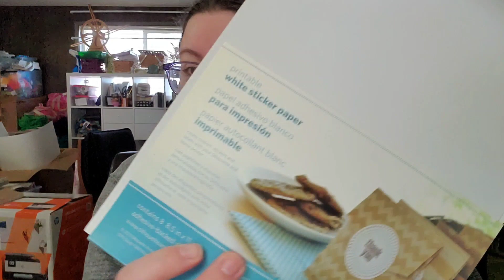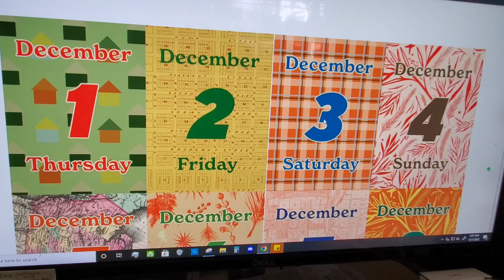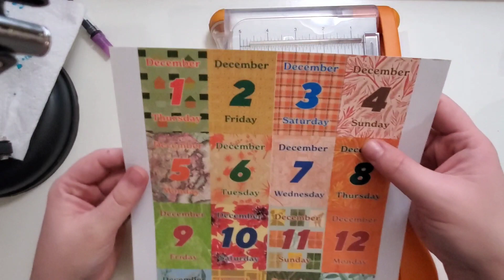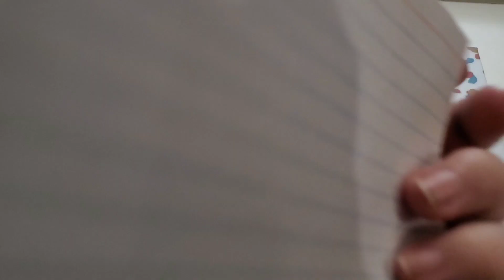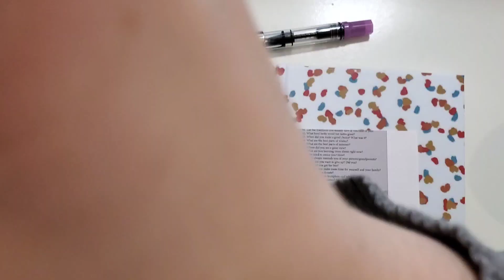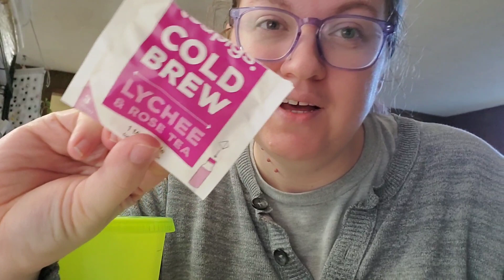Vlogmas Day 1 - New Journal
Oh hey, it's December. Happy Vlogmas.

Things mentioned:
Diamine The Inkvent Calendar (still some in stock but not very quick shipping right now)

The journal is the hardcover journal, with plain pages (also available as lined/dot grid) from my Redbubble shop - design Confetti V1.

The journaling calendar/cards (that I turned into stickers) are @JobsJournal

If there's anything I missed let me know! It's evening now -  I'm sorry this video went up so late in the day.